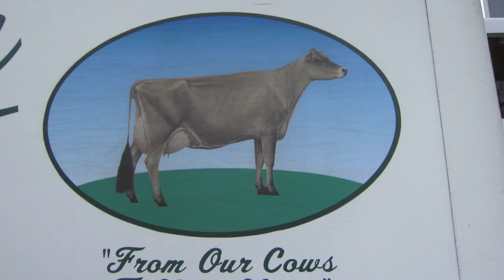Egg, eggs - dog and ultradog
Egg, eggs is a band from Turners Falls, MA.  They love gaiety and sunshine.